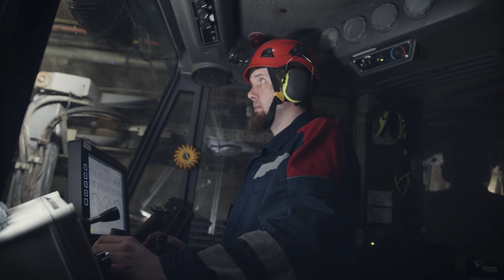Boltec Auto Bolt Reload - Securing the mine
LKAB in Kiruna, Sweden, is Europe's main supplier of iron ore. Kiruna mine is the world's largest underground iron ore mine and produces 70 000 metric tonnes per day.

As the mining goes deeper, the demands of the rock support system increases. LKAB joined forces with Epiroc to find a solution to improve productivity, safety and quality within rock reinforcement.

The solution is called Boltec Auto Bolt Reload.